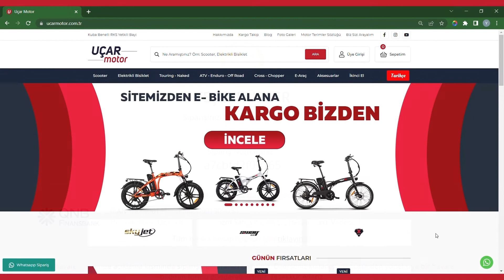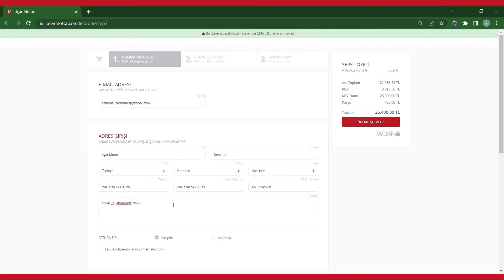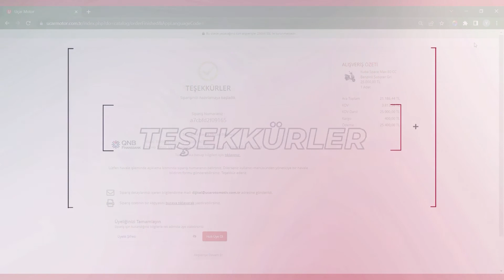UÇAR MOTOR SİTESİNDEN EN HIZLI ŞEKİLDE MOTORUNU VE BİSİKLETİNİ SATIN AL | SİPARİŞ SÜRECİ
Uçar Motor'dan en hızlı şekilde sipariş sürecini sizler için derledik.

Kuba, RKS ve Benelli bayiisi olarak 2019 yılından beri Uçar Motor olarak, Altunizade ve Çekmeköy'de sizlere kaliteli ve güvenli hizmet sunma gayretindeyiz. Motosiklet ve E-Bisikletler hakkında detaylı bilgi videoları için kanalımızı takip edin.